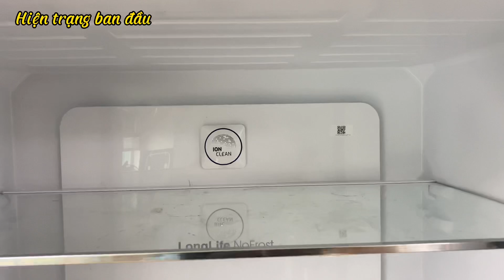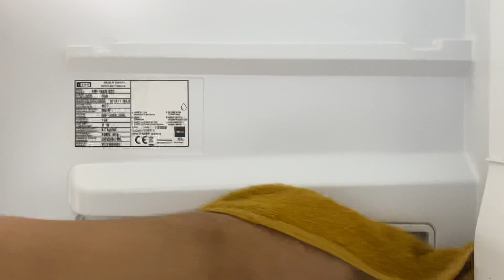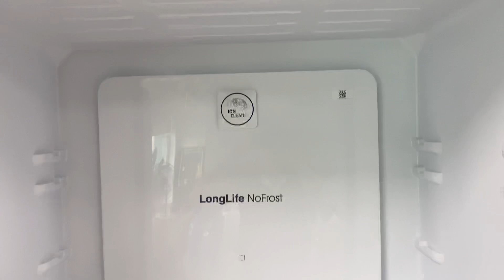RMF 74830 DSS - Vệ sinh full chi tiết bên trong tủ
Tủ lạnh Teka